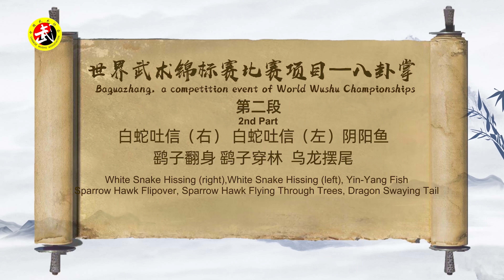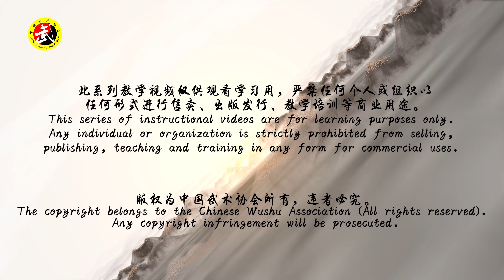Competition Event of World Wushu Championships: Baguazhang (2/4)